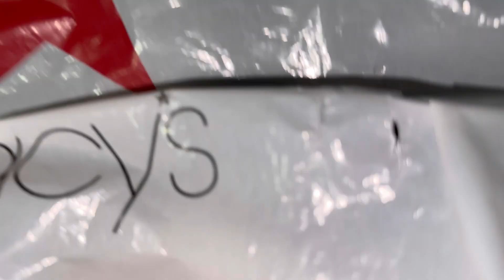Went to dinner with my family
INSTAGRAM just a kid with a camera